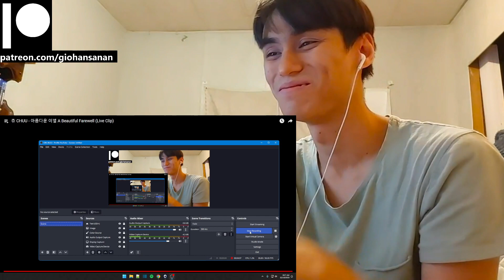CHUU (LOONA) Reaction with Gio 츄 CHUU - 아름다운 이별 A Beautiful Farewell (Live Clip)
P.S.
1. My channel name is my REAL name.
2. I am doing this with minimal knowledge.
3. I am Thai American with a bit of Chinese and bilingual (hence the accent).
4. I am a HUGE fan of K-Pop (it's the only music I listen to everyday).
5. I have been getting into a LOT of K-Dramas lately (I may or may not react to those as well on this channel).
6. I have been trying to get caught up with Tokusatsu Shows that I missed since my childhood (I'm a such a big geek lol).
7. I have been a Gamer for most of my life (I am a PlayStation guy, and yes I do have a PS5 lol).
8. I used to be an Anime watcher (I stopped around 2019 because I was overwatching them).
9. I love to stay at home "When the weekend comes!"
10. I am a Cat person as in I am like a cat.